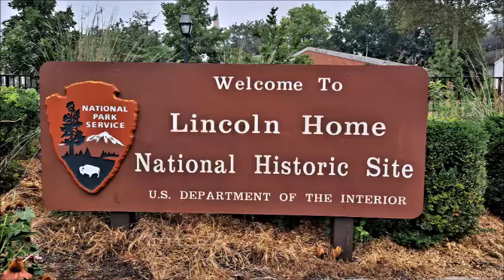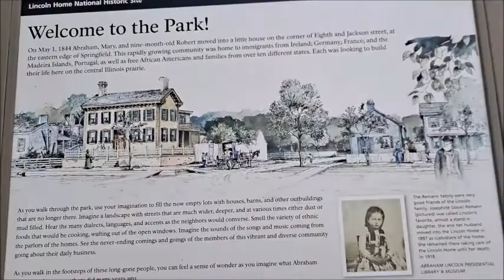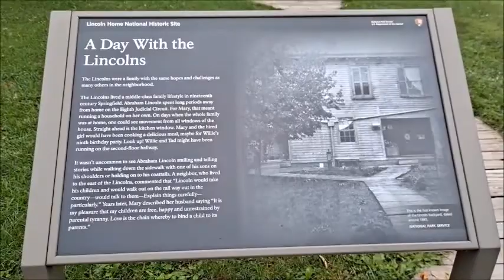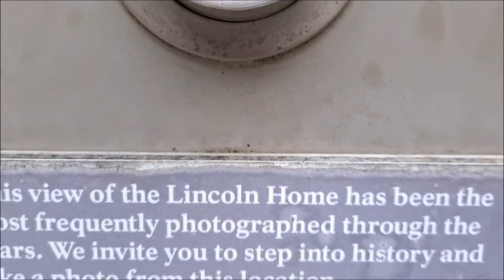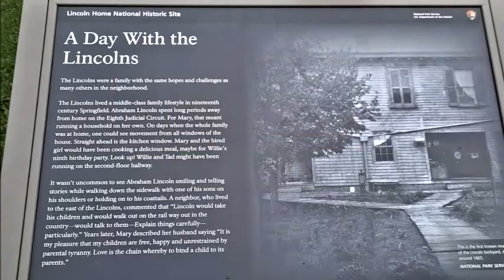JJ shares Abe Home in Springfield, IL - Aug. 2022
It was GREAT to be back to see Abe Home area!  JJ has not been there since 2010 (12 yrs ago).  It was good to see Abe Home inside and the neighborhood area!   Thanks to my old college friend Sam who helped me with video part time!